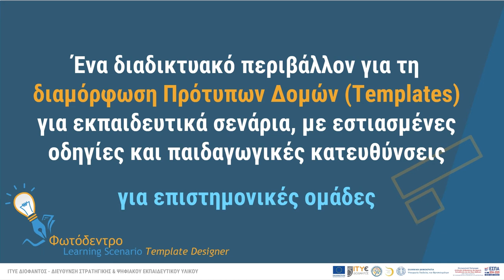Το «Φωτόδεντρο Εκπαιδευτικά Σενάρια» με μια ματιά